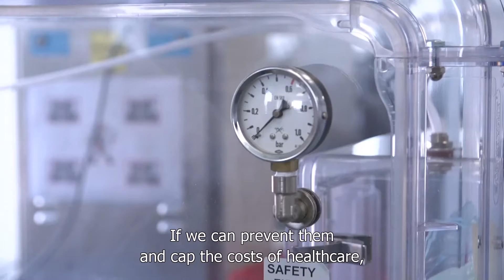Leiden Red Carpet - Part 2 of 9: Vaccine development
After the drug target discovery phase, drug candidates move into various development phases at companies and knowledge institutes at Leiden Bio Science Park. For example, Crucell develops vaccines against infectious diseases including Hepatitis, paediatric and travellers diseases.